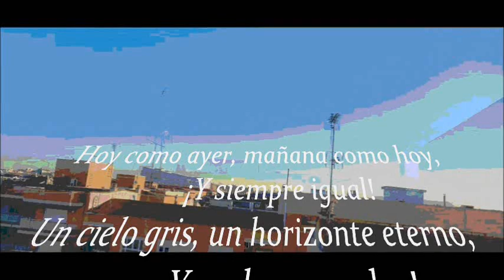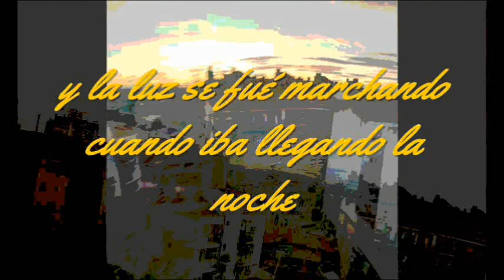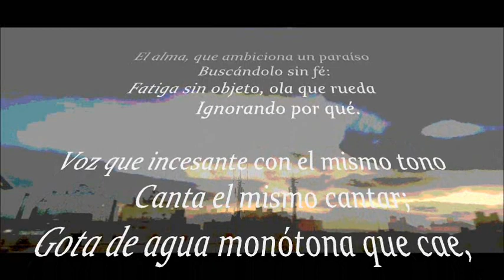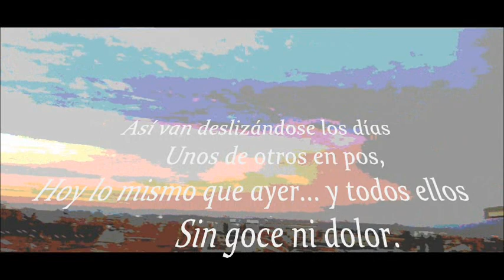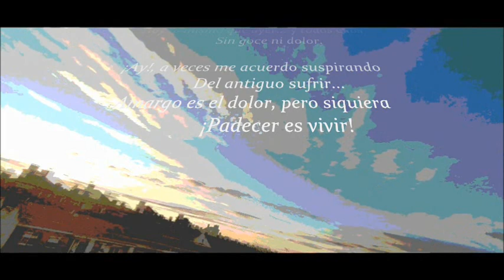JCSAN23RA-125-FOTOS MÍAS-¡ CERRAMOS AÑO 2023 ! con alguna de mis miradas y GUSTAVO A BÉCQUER (txt)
JCSAN23RA - FOTOS MÍAS. (NM)

Con este JCSAN23RA-125, damos por cerrado este año 2023.

A los amigos que os pasáis por mi canal OS DOY LAS GRACIAS y a los que no os pasáis (NO SABÉIS EL RELAX QUE OS PERDÉIS ), es broma, ya que uno no obliga a nadie a ver sus "locuras".

TERMINAD BIEN EL AÑO y comenzad un MEJOR 2024 AMIGOS.

jcsanamez.